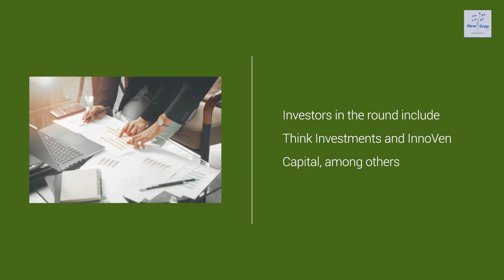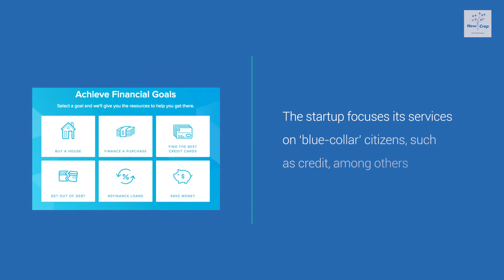Startup News Weekly: February 13, 2020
HempStreet raises $1 mn for its research and retail focused on medical cannabis; and news from startups in India.